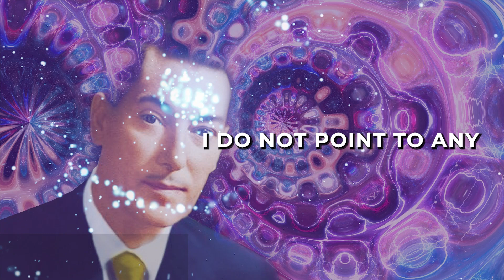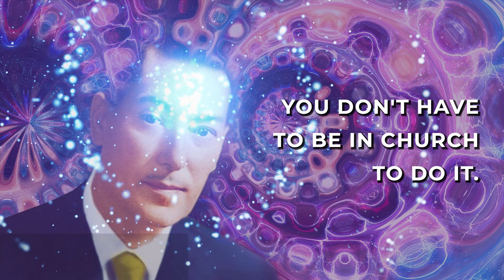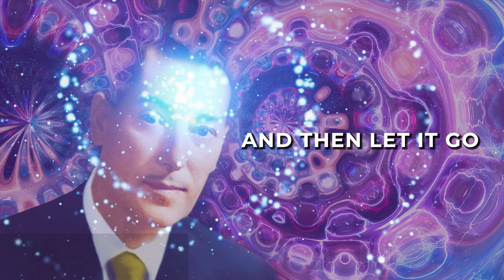Manifest Your Desires through Gratitude | Neville Goddard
In this video, Neville Goddard talks about the importance of gratitude and appreciation in our lives. He references the neglected character of Thaddeus in Scripture, who symbolizes praise and thanksgiving. Neville emphasizes that expressing joy and thankfulness, even for the smallest things, is exercising the talent of Thaddeus.

He also talks about the power of imagination and how it relates to the divine within us. Neville points to the Lord Jesus Christ as residing within us as our own wonderful human imagination, and how we can use this power to manifest our desires.

Neville goes on to explain a simple technique for using imagination to manifest our desires. He emphasizes the importance of getting into a relaxed, loving state and visualizing our desired outcome vividly. He also stresses the importance of letting go and allowing the manifestation to happen in its own time, without trying to force it.

Overall, Neville encourages us to embrace gratitude, imagination, and trust in the divine within ourselves to create the reality we desire.